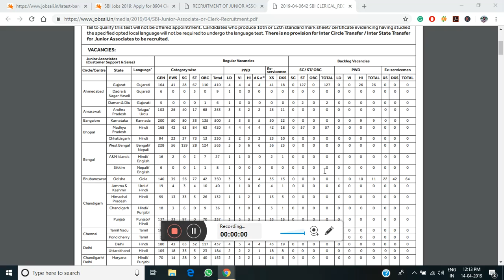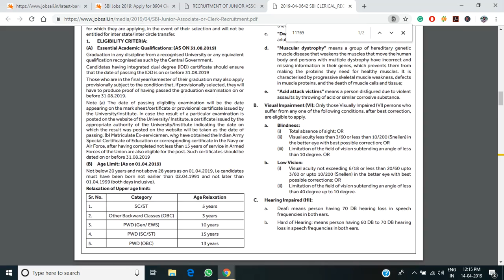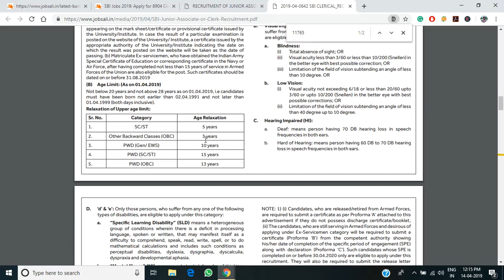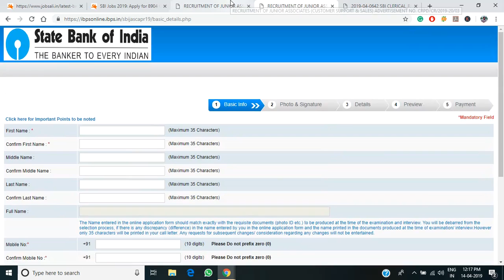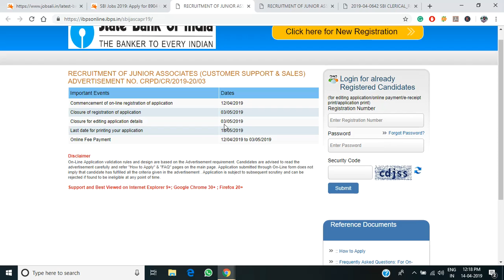Kannada | SBI Recruitment 2019 - 8904 Clerk / Junior Associate Jobs notification